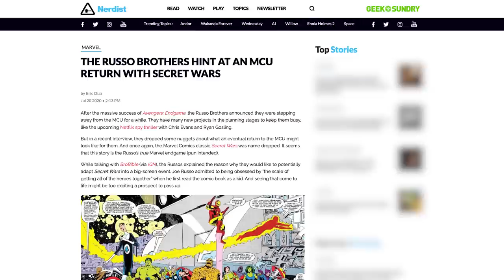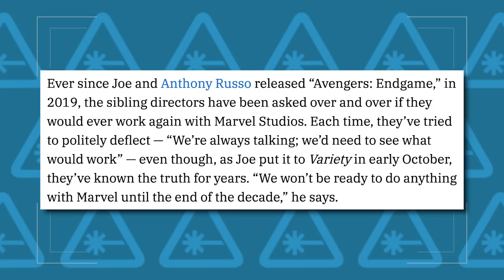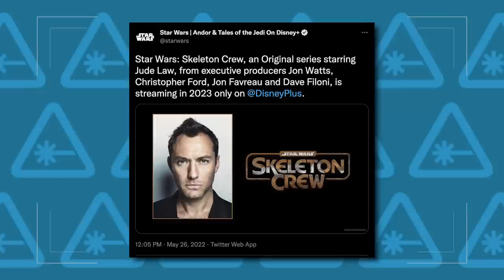Who Will Direct Avengers: Secret Wars? (Nerdist News w/ Dan Casey)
After Marvel’s big splash at San Diego Comic-Con saw the announcement of not only Phase 5, but Phase 6 and two new Avengers movies, fans have had a lot to look forward to.  While Phase 6 is still a few years away, the recent news that Endgame directors Joe and Anthony Russo would not be returning to direct the highly anticipated Avengers: Secret Wars has left a big question mark as to whole will helm the Multiverse Saga’s epic finale. Dan takes a look at some of the top options on today’s episode of Nerdist News!

Image: Marvel